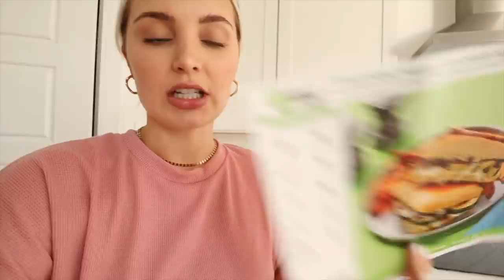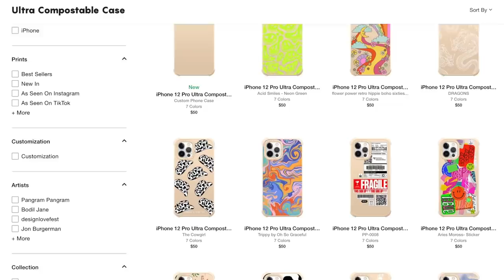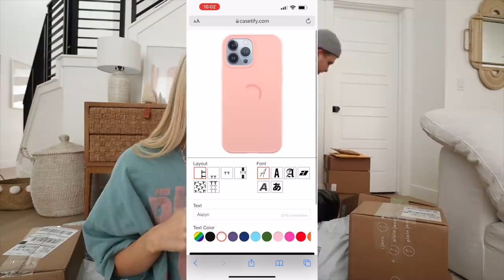coco being sooooo cute, new hair color & unboxing packages!!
FOLLOW US //

SHOP EQUIPMENT //